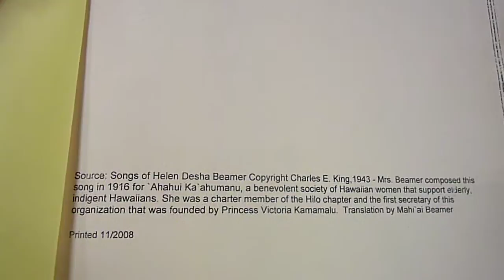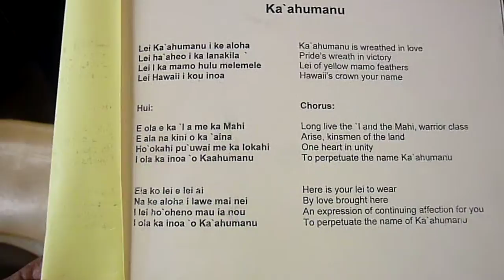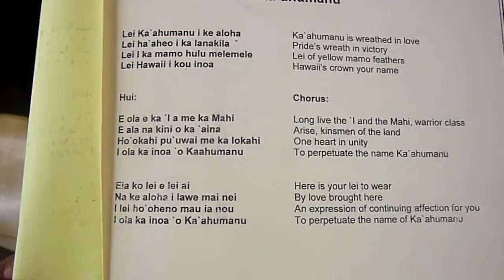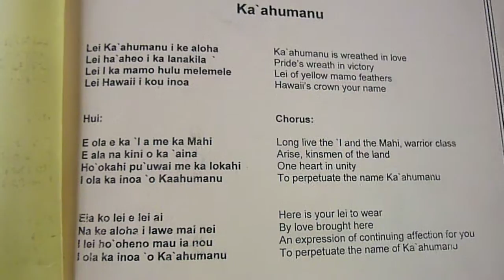Lei Kaahumanu - The Ahahui Kaahumanu Society Song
Kaahumanu Meeting June 2014 - Celebrating New Members of the Kaahumanu with the Ladies Singing